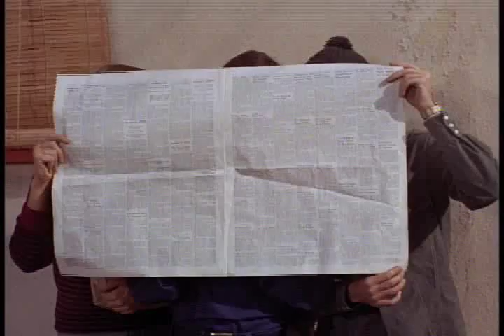Monkee Chow Mein Clip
Part of the opening of "Monkee Chow Mein"
(with special thanks to PHTOCD for helping me)

Please sign the petition to induct the Monkees into the Rock & Roll Hall of Fame!